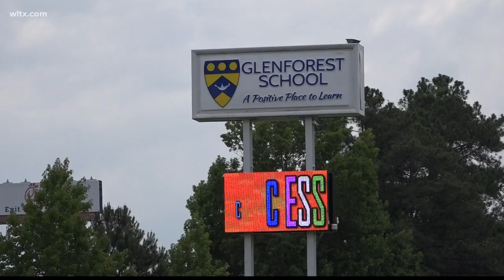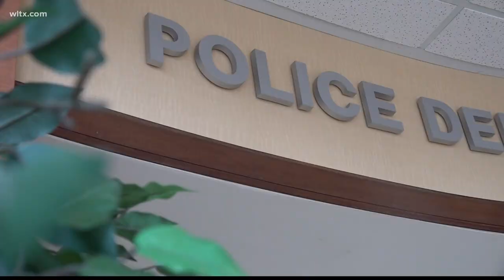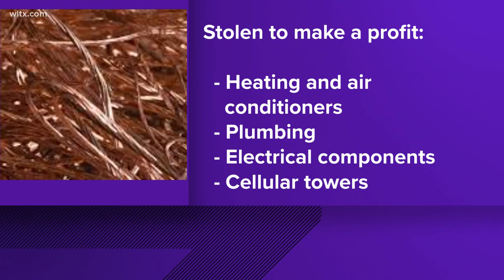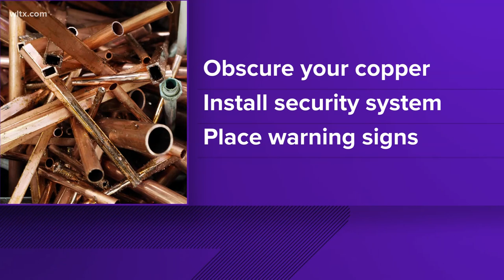Air conditioning units, trailer stolen from Glenforest School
The school that assists students was the victim of theft this week.